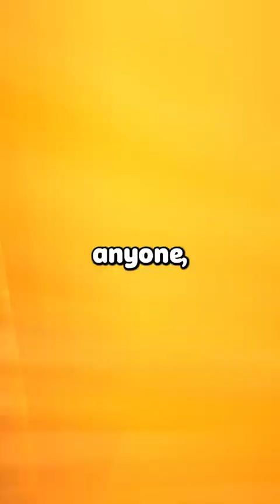My Sister Likes to Sleep Around With Married Men,But I Got Beaten Instead Because We Look Like Twins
"My sister likes to sleep around with married men, and she was taunting the wife to come and beat her, but I was the one who got the trashing because we looked like twins and my parents were livid."

Welcome to HorizonsTV!
Dive into the best content right here! We appreciate you watching!

Thank you for being a part of our community and for watching!